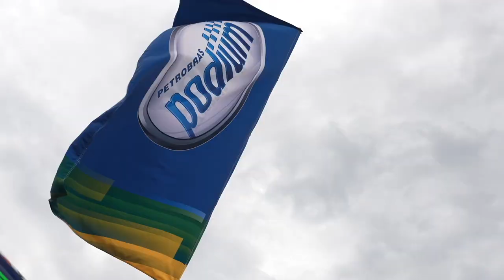STOCK CAR 2023 | CONVIDADO VIP: JEAN TODT VISITA FELIPE MASSA EM GOIÂNIA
Um convidado especial conheceu os bastidores da Stock Car em Goiânia. A convite de Felipe Massa, Jean Todt esteve nos boxes e no grid da maior categoria do automobilismo brasileiro. O homem que já foi Diretor Esportivo da Scuderia Ferrari na Fórmula 1 e Presidente da FIA (Federação Internacional de Automobilismo) comentou suas impressões sobre o evento.